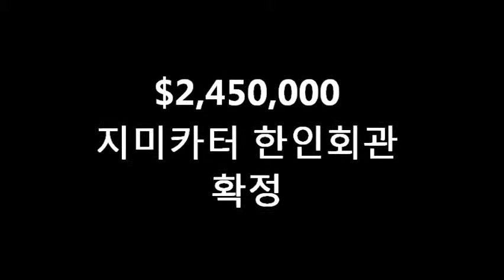한인회관 매입자금 관건 $2,450,000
오영록 회장은 20일 한인회 임시 사무실에서 기자회견을 갖고 이같은 사항에 대해 설명했다.

오 회장은 이날 김백규 위원장의 사표를 반려한다 고 밝혔다.

이에 따라 오 회장과 김 위원장은 보름만에 다시 손을 잡게 됐다.

김 위원장은 지난 5일 사표를 제출한 바 있다.

19일 건립위원들과 만나 허심탄회한 대화를 나눈것으로 알려졌다.

3월24일까지 이미 입금한(4만5000달러) 어니스트 머니에 (5만5000달러)를 보태 총 10만 달러의 계약금을 지불하고
그 후로 90일 이내에 건물값(총 245만달러)을 모두 납부해야 한다.